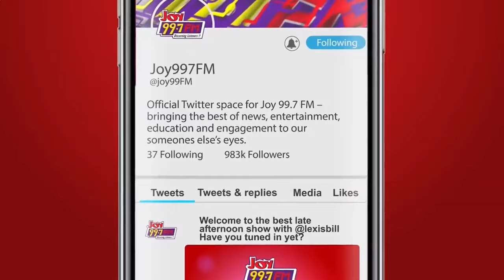News Review: President Reaffirms Founders Stance